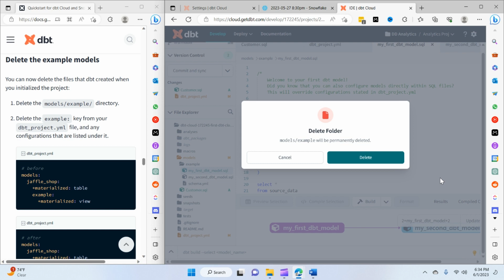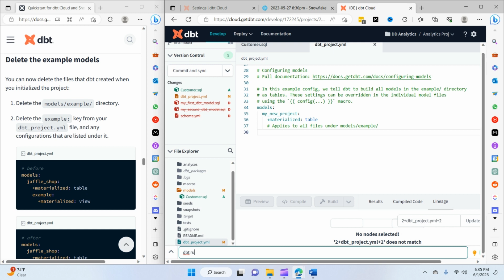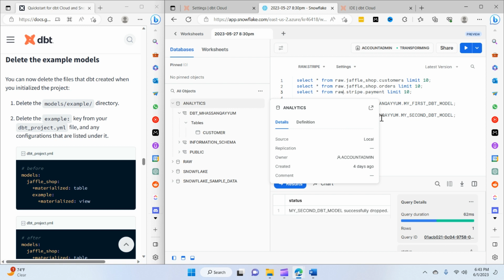DBT Cloud: Deleting the models correct way #7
7th video of the getting started with DBT Cloud series.